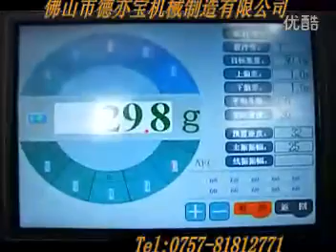Lait en poudre machine d'emballage: enregistreur à cassettes machine d'emballage